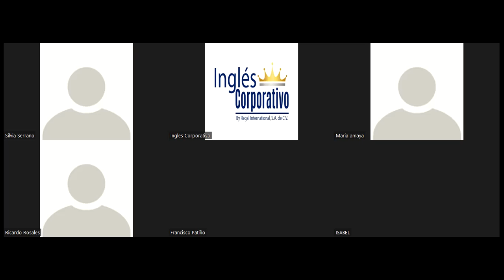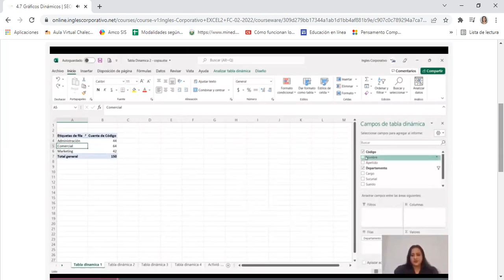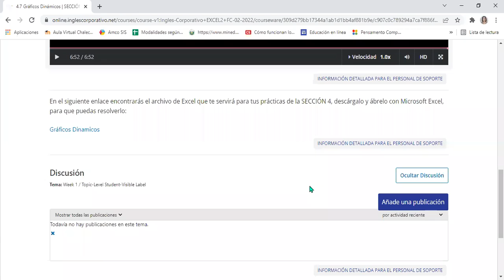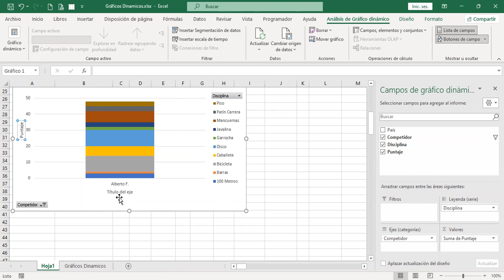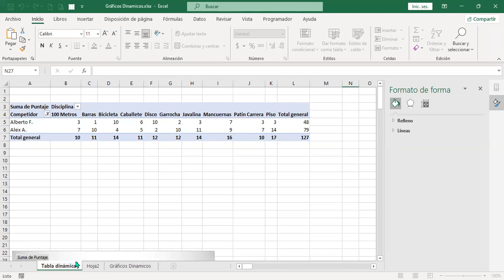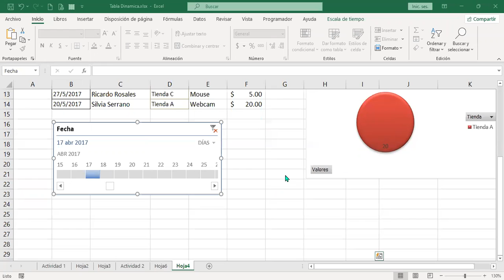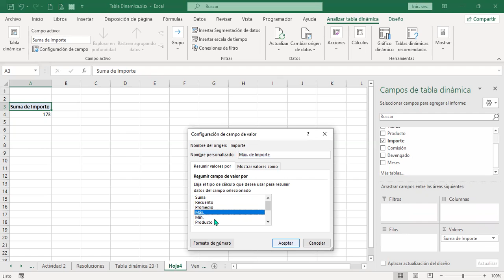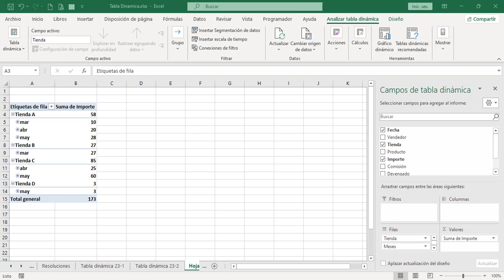Inglés Corporativo – Sesión #15 - Análisis de datos con Tablas y Gráficos Dinámicos